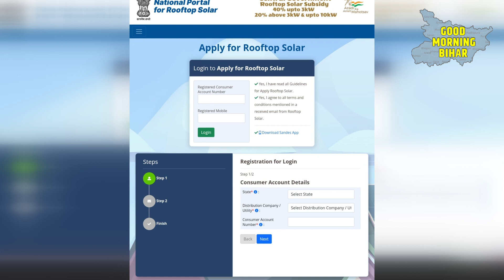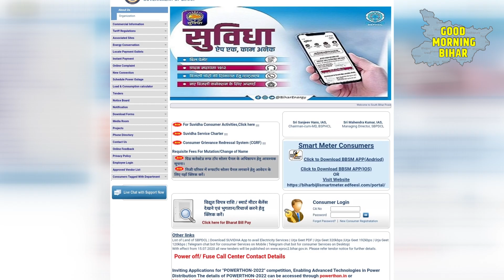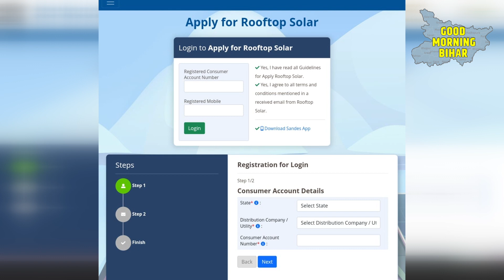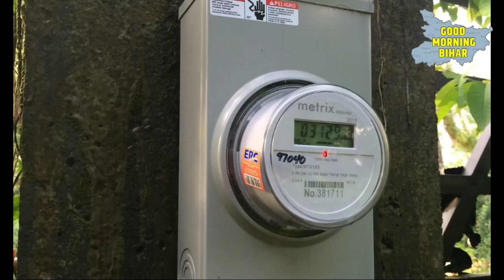छत पर सोलर लगाने के लिए अब बिहार सरकार देगी इतना प्रतिशत अनुदान...